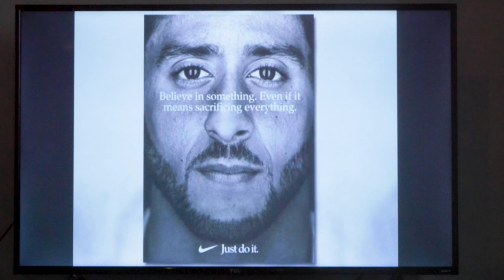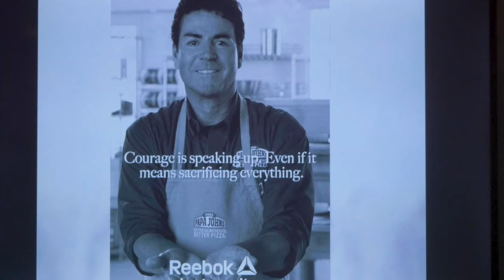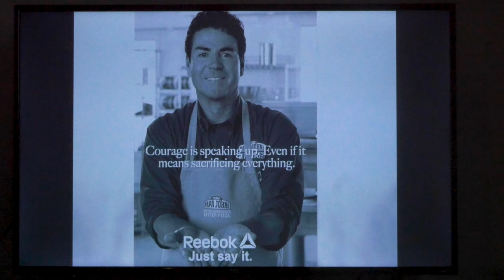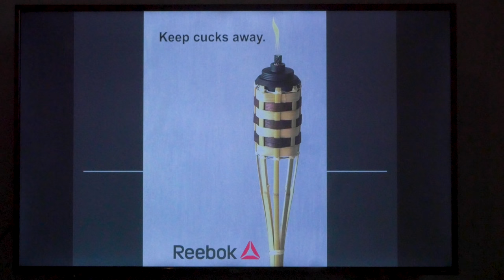Reebok's Response To Nike's Kaepernick Ad.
Reebok hires a new spokesperson in light of the Nike Colin Kaepernick ad.

It takes you one second, and you'll be notified of any of our newest videos.

Written by Bret and Jordan Raybould.

Directed by Dan Vukelich
Edited by Bret Raybould
Special thanks: JP McDade, Cristian Duran, Matt Levy, and Conner Thompson.